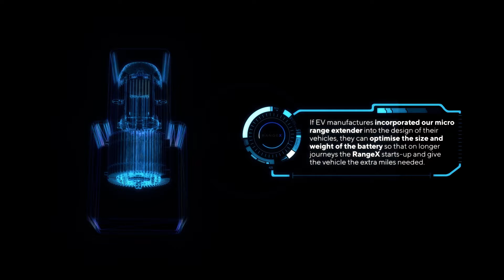Jonathan Quinn Range X 2